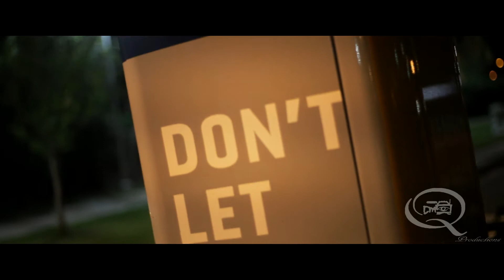MEMPHIS BIG RIVER WALK